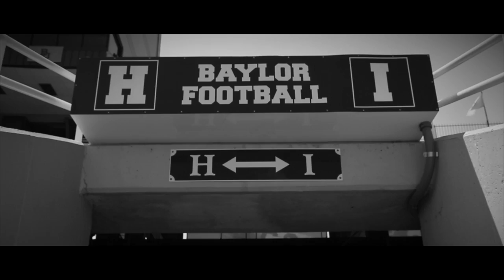Baylor Football "Feeling Good" Hype Video 2013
Baylor Football "Feeling Good" Hype / Gameday Video vs. Wofford

Filmed by Ryan Clements & Jacob Ibach
Edited by Jacob Ibach